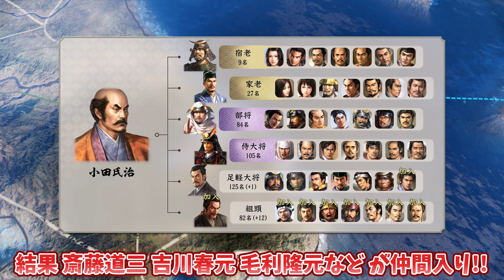【信長の野望 新生 PK】軍事力が一気にインフレ！＃16【ゆっくり実況】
短期間で強くなり過ぎぃ！

■使用BGM
・ユーフルカ

ガイドラインにより収益化が禁止されているため送金(スーパーサンクス)しないようにお願いします。
(広告はＫＯですのでご安心を)